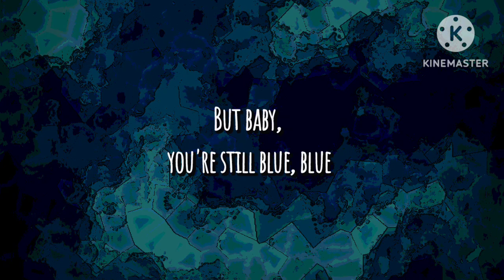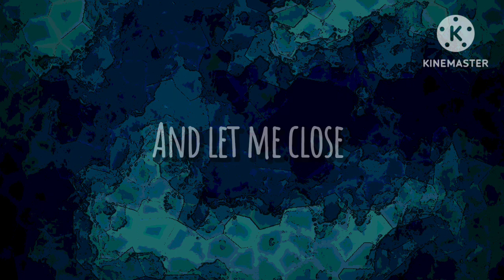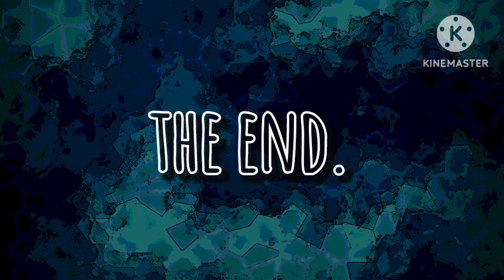Blue - V (Lyrics)